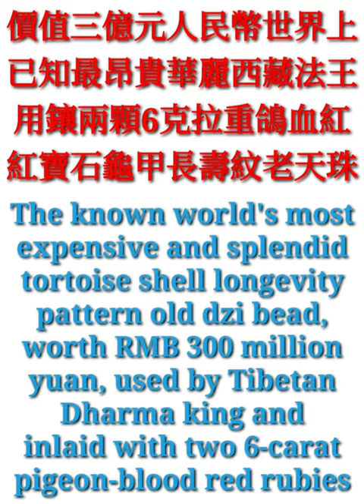三億元人民幣西藏法王鑲鴿血紅寶石龜甲長壽紋老天珠 The tortoise shell longevity dzi bead, RMB 300 million, Tibetan Dharma king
價值三億元人民幣世界上已知最昂貴華麗西藏法王用鑲兩顆6克拉重鴿血紅紅寶石龜甲長壽紋老天珠

The known world's most expensive and splendid tortoise shell longevity pattern old dzi bead, worth RMB 300 million yuan, used by Tibetan Dharma king and inlaid with two 6-carat pigeon-blood red rubies

價值三億元人民幣世界上已知最昂貴華麗西藏法王用鑲兩顆6克拉重共12克拉總重鴿血紅紅寶石龜甲長壽紋老天珠 (另鑲嵌八圈金線圈、1＋23＋23＋1 ＝ 48 顆共約6克拉重帝王綠翡翠小圓珠、1＋19＋2＋20＋1 ＝ 43 顆共約7克拉重鴿血紅紅寶石小圓珠、1＋4＋1 ＝ 6 顆共約1.3克拉重2顆藍寶石小圓珠及4顆藍寶石水滴珠、52＋81＋52 ＝ 185 顆共約7克拉重月光寶石薄片、及配置一顆罕見兩眼老天珠與一顆罕見四眼老天珠)

The known world's most expensive and splendid tortoise shell longevity pattern old dzi bead, worth RMB 300 million yuan, used by Tibetan Dharma king and inlaid with two 6-carat pigeon-blood red rubies, weighing a total of 12 carats, moreover inlaid with eight gold coils, 1+23+23+1 = 48 in total, about 6 carat fully imperial-green jadeite small round beads, 1+19+2+20+1 = 43 pigeon-blood red rubies small round ​​beads weighing approximately 7 carats in total, 1+4+1 = 6 sapphire beads (2 sapphire small round beads and 4 sapphire water drop shape beads) weighing approximately 1.3 carats in total, 52+81+52 = 185 thin slices of moonstone gemstones weighing approximately 7 carats in total, and in addition attached with a rare two-eyed old dzi bead and a rare four-eyed old dzi bead

全重： 106 公克 g
連上下方配件全長：23.9 厘米 cm
龜甲長壽紋老天珠尺寸：長 10.3 x 最大體圓直徑 2.4 x 含兩顆鴿血紅紅寶石最大體圓直徑 3.4 厘米 cm
兩顆鴿血紅紅寶石尺寸：高 0.5 X 圓直徑 0.8 厘米 cm x 2 顆
48 顆帝王綠翡翠小圓珠尺寸：圓珠直徑 0.2 厘米 cm x 48 顆
41 顆鴿血紅紅寶石小圓珠尺寸：圓珠直徑 0.2 厘米 cm x 41 顆
兩顆鴿血紅紅寶石小圓珠尺寸：圓珠直徑 0.3 厘米 cm x 2 顆
兩顆藍寶石小圓珠尺寸：圓珠直徑 0.2 厘米 cm x 2 顆
4 顆藍寶石水滴珠尺寸：長 0.3 x 寬 0.2 x 高 0.2 厘米 cm x 4 顆
上方配件全長：4.4 厘米 cm
下方配件全長：9.2 厘米 cm

Total length including upper and lower accessories: 23.9 cm
Dimension of tortoise shell longevity pattern old dzi bead: length 10.3 x maximum body circle diameter 2.4 x maximum body circle diameter containing two pigeon-blood red rubies 3.4 cm
Dimension of two pigeon-blood red rubies: height 0.5 x circle diameter 0.8 cm x 2 pieces
Dimension of 48 fully imperial-green jadeite small round beads: round bead diameter 0.2 cm x 48 pieces
Dimension of 41 pigeon-blood red rubies small round ​​beads: round bead diameter 0.2 cm x 41 pieces
Dimension of two pigeon-blood red rubies small round ​​beads: round bead diameter 0.3 cm x 2 pieces
Dimension of two sapphire small round beads: round bead diameter 0.2 cm x 2 pieces
Dimension of 4 sapphire water drop shape beads: length 0.3 x width 0.2 x height 0.2 cm x 4 pieces
Overall length of upper accessories: 4.4 cm
Overall length of lower accessories: 9.2 cm

Provenance:

Ms. Chen Junying (1932- ). Her father Chen Wancheng was the 20th generation descendant from the ancestor Chen Xiufu [Official name: Guangludafu, an official who was close to the Emperor, and acted according to the edict of the Emperor, also the founding hero of the Ming Dynasty, from Wuhua, Guangdong.], who was nominated as the military Marshal by Ming Emperor Zhu Yuanzhang in Hongwu 18th year (1385 A.D.) Ming Dynasty. She has inherited the family handed-down ancestral collection, including valuable ceramics, jade carved works of art, antiques, bronzes, and Chinese paintings moving from mainland China to Taiwan since Qing dynasty, from her father Chen Wancheng and has been trained to be a good professional collector and an excellent appraiser by family education since childhood for over 80 years.

Chen Xiufu

Official name: Guangludafu, an official who was close to the Emperor, and acted according to the edict of the Emperor, also the founding hero of the Ming Dynasty, from Wuhua county, Guangdong Province, China.

Chen Xiufu was nominated as the military Marshal by Ming Emperor Zhu Yuanzhang in Hongwu 18th year (1385 A.D.) Ming Dynasty.

藝術品

來源：

陳俊英女士 ( 1932 - )。她的父親陳萬承是明朝洪武十八年 (公元 1385 年) 被明朝皇帝朱元璋封為軍事大元帥的先祖陳秀甫 (明代開國功臣光祿大夫 [為皇帝近臣依皇帝詔命行事] 陳秀甫 [廣東五華籍]) 的第 20 代後裔。她從父親陳萬承處繼承了家族傳世的祖傳藏品，包括自清朝以來從中國大陸移至台灣的珍貴陶瓷器、玉器、古董、青銅器和中國書畫，她自童年開始透過家庭教育，即被培養成為一位很棒的專業收藏家和優秀的鑑賞家已達 80 多年。

陳秀甫

陳秀甫是明代的開國功臣光祿大夫 [此官名為皇帝近臣依皇帝詔命行事]，中國廣東省五華縣人。

明朝洪武十八年 (公元 1385 年) 陳秀甫被明朝皇帝朱元璋封為軍事大元帥。